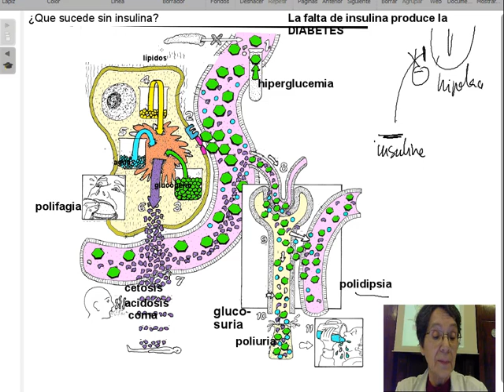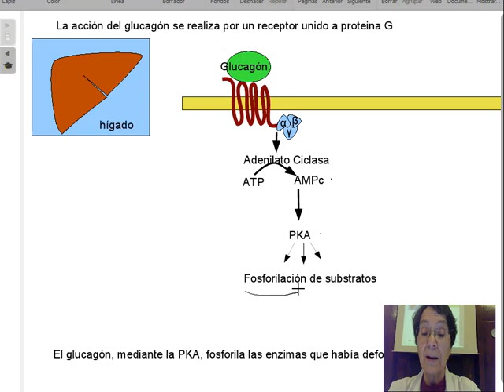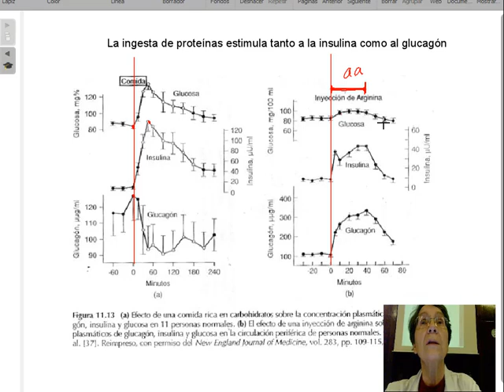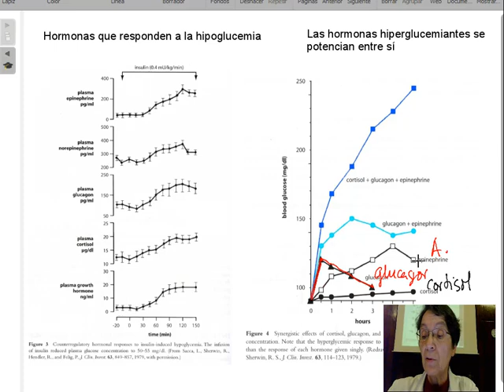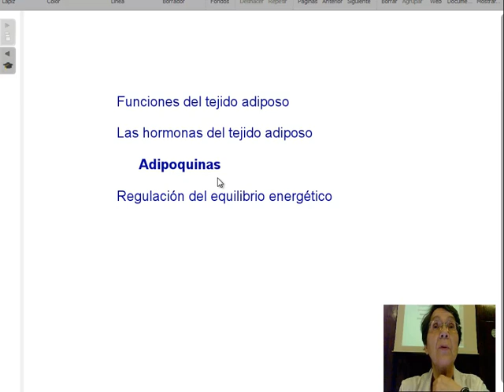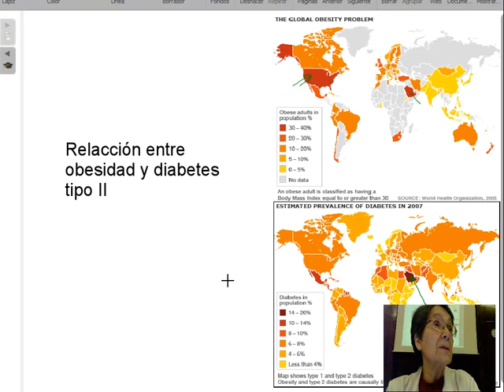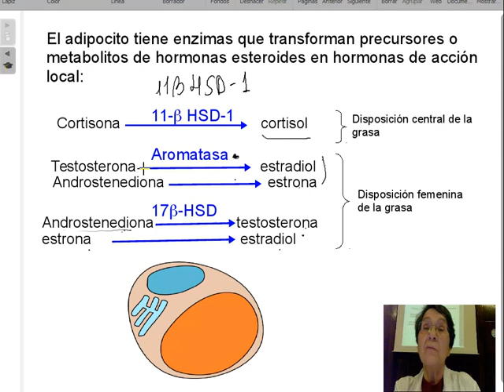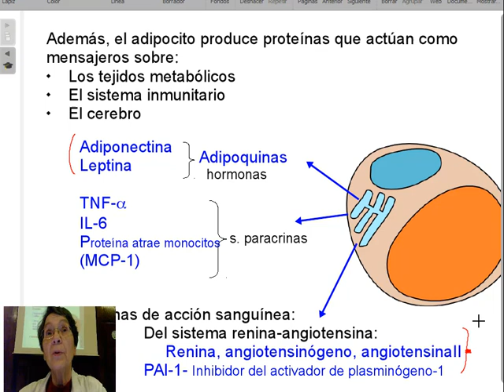Páncreas 2. Endocrinología del tejido adiposo 1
Se explica en este vídeo el glucagón, producido por el páncreas endocrino. Se inicia la explicación del tejido adiposo como tejido endocrino, tanto como productor de hormonas como transformador de unas hormonas esteroides en otras.